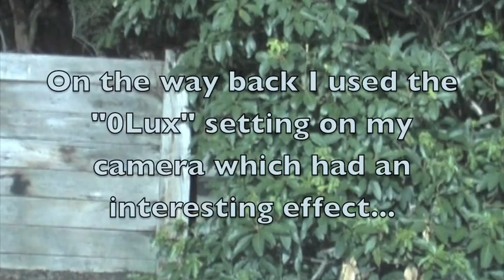Come for a drive with me!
Night driving timelapse footage from Brunswick to Greensborough and back again... No point, no reason just 'cause I was bored and could.
The music is a composition that I put together on Garage Band.